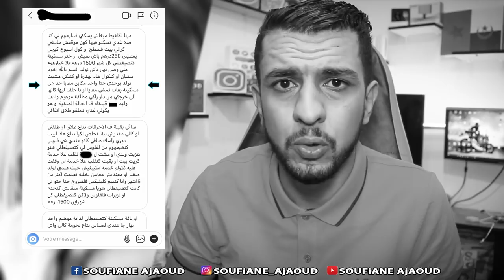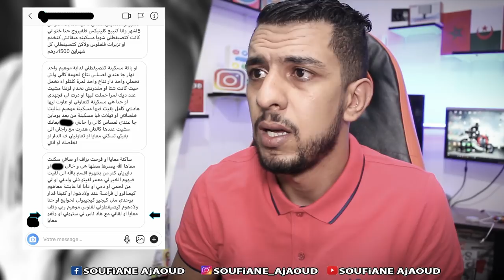خطبها من دارهوم او دارت فيه تيقة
قناتي الثانية يتووووب عليكوم